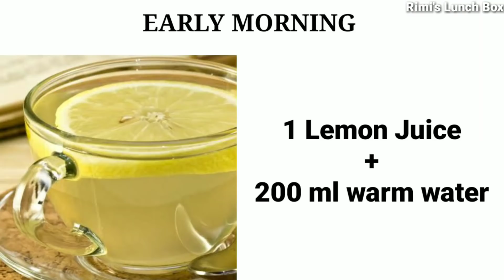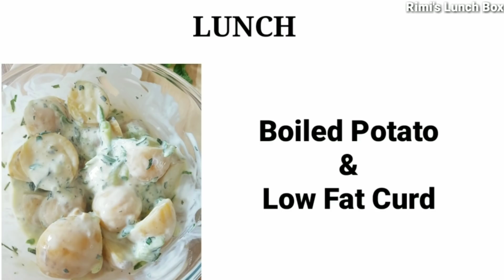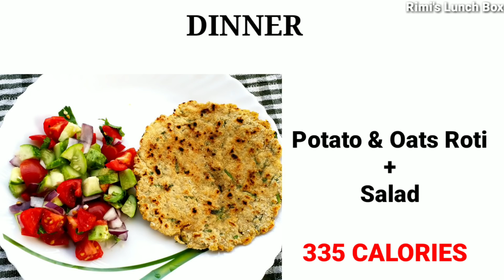1200 Calorie Potato Diet Plan | LOSE 3 KGS IN 5 DAYS | How To Lose Weight Fast | Rimi's Lunch Box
1200 Calorie Potato Diet Plan, LOSE 3 KGS IN 5 DAYS, How To Lose Weight Fast, Rimi's Lunch Box

Watch :
Intermittent Fasting Diet Plan :

Buying Link :
Himalayan Pink /Rock Salt :
Desi Ghee :
Unsalted Butter :
Lipton Green Tea :